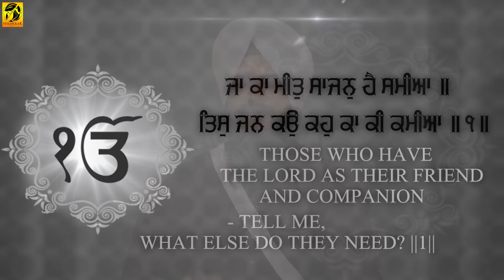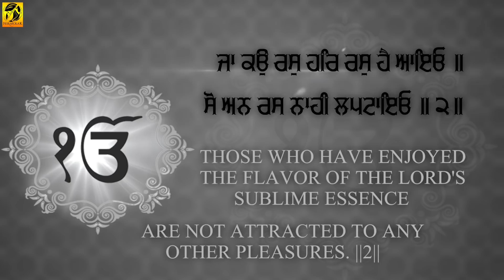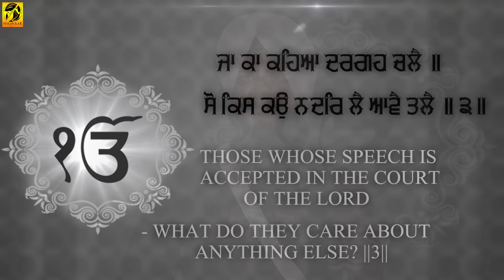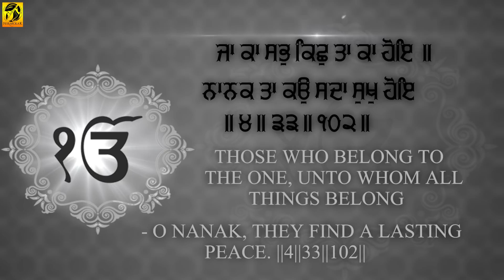Ja Ka Meet | Bhai Kulwant Singh Rasila | Shabad Gurbani | Gurbani Kirtan | Shemaroo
Ragi - Bhai Kulwant Singh Rasila Uttrakhand Wale
Presented by - Babli Singh
Album - Meri Patiyan Likh Deho
Shabad - Ja Ka Meet